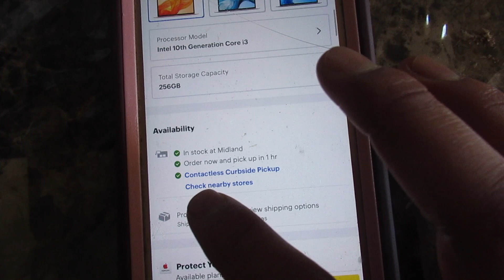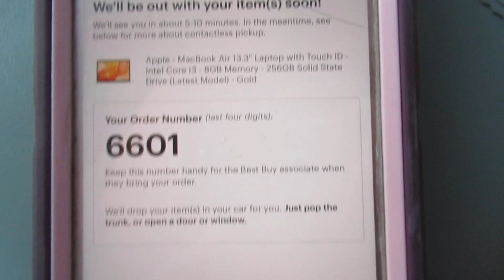The Day I Finally Got A Laptop To Edit!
Finally Got My Laptop